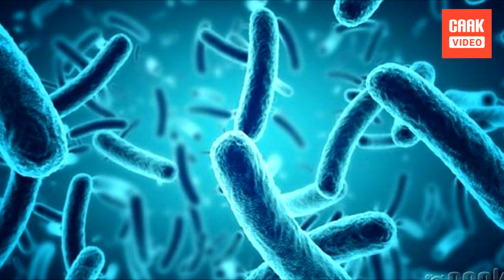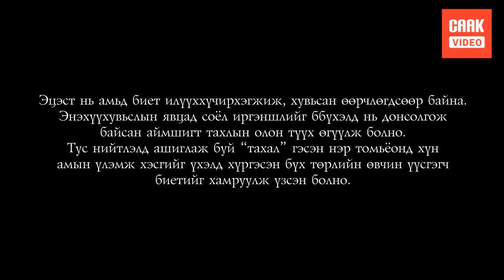Хүн төрөлхтөнд хамгийн их хохирол учруулсан аймшигт 10 тахал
Хүн төрөлхтөн төдийгүй олон төрөл зүйлийг хоморголон устгах чадалтай халдварт өвчин, түүний эсрэг амьд үлдэхийн төлөөх хүний тэмцлийн түүх олон бий. Бид төрөл бүрийн халдварт өвчнийг анагаах шинэ технологи нээхтэй зэрэгцэн өвчин үүсгэгч бичил биетүүд ч мөн адил хөгжин мутацид орж өөрчлөгдсөнөөр хүний нээсэн шинэ зэвсгийг эсэргүүцэх хүчтэй болж байна. Энэ бол амьд биет оршин тогтнох хууль юм. Онолын эрдэмтэд тус хувьслыг гэмт хэргийн гаралттай харьцуулж тайлбарлах нь ч бий. Гэмт хэрэгтнүүд хууль сахиулах ажиллагаанд гарсан дэвшлийг давж хэрэг үйлдэхийн тулд улам бүр нарийн шинэ арга сэддэгтэй адил юм. Бид та бүхэндээ хүн төрөлхтний түүхэнд тохиосон хамгийн аймшигтай 10 тахал, тэдгээрээс үүдэлтэй сүйрлийн тухай мэдээлэл хүргэхээр бэлтгэлээ